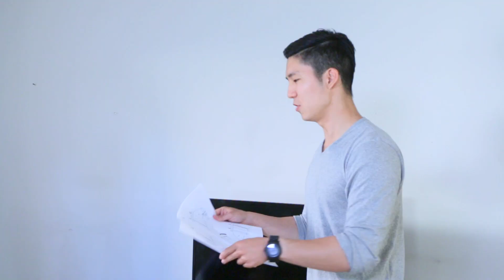Couples Try The No-Instructions IKEA Challenge • Love Goals Ep. 3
“I have never built IKEA furniture before…”

This is the finale of a Love Goals, a special three-part competition that is all about couples, love, and relationships.

MUSIC

Lounge Lizard
La Chasse
Retro Metro
Easy As Pie
Jilted Juan
Here Comes Trouble
Rooster Booster
Hot Lips
Diner Aux Chandelles
The Player
Jazz Hands
Selling The Blues
Cavalcade
Chicanery
Take The Fast Train
On The Brink

Audio Network